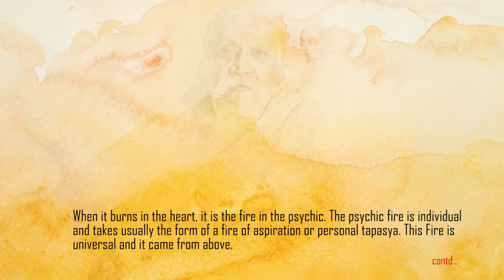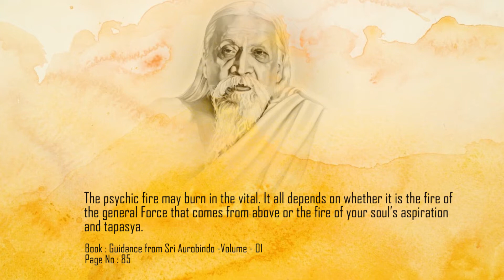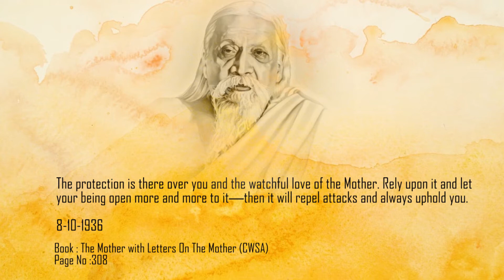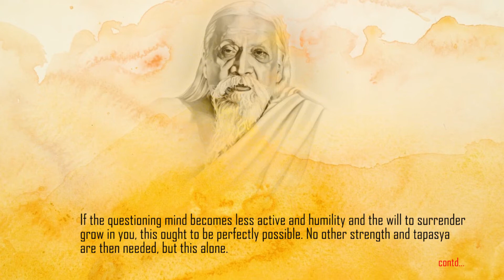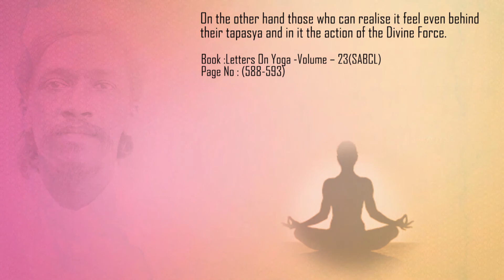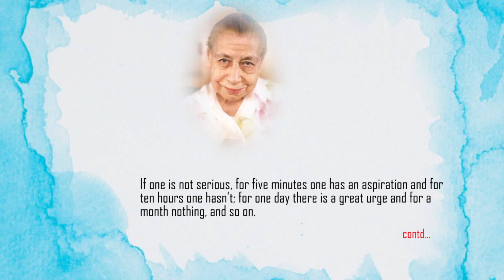Tapasya - Part 3 - Read by Nilisha